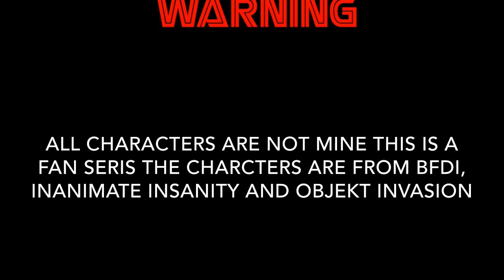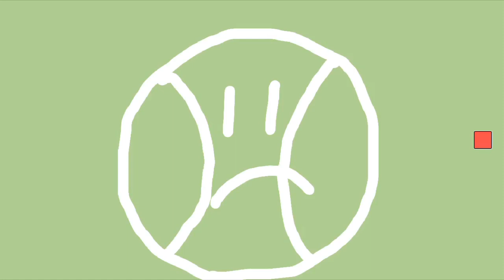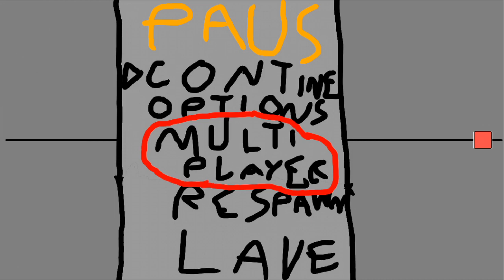3 BALLS AND ONE NICKEL EP1 (PILOT)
This is a show about a tennis ball and a golf ball and a nickel and a baseball all characters are not made by me this is a fan series the characters are from bfdi inanimate insanity and object invasion this episode is about the main characters wants a game